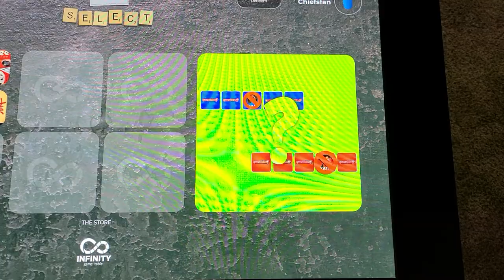Infinity Game Table Startup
starting up the Infinity game table and a quick look at the included games menu.